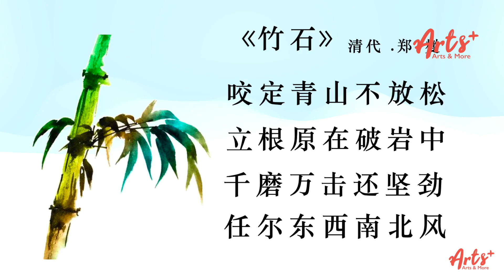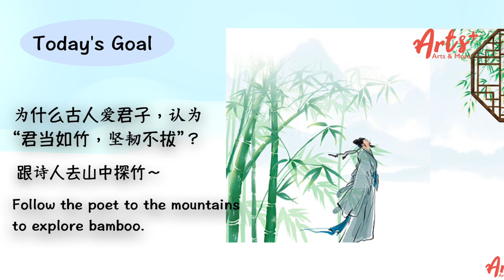Lily老师诗词朗诵《竹石》 作者：郑板桥